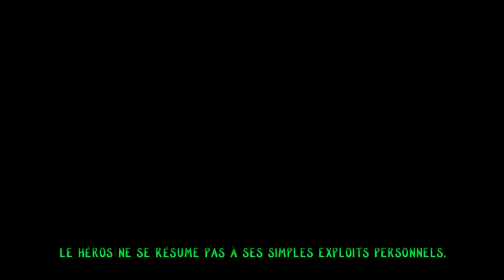Daxter (Jak and Daxter) PSP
Merci à SPR et à Gweno pour m'avoir donné envie de faire cette vidéo!
Habitué aux seconds rôles, Daxter profite de la capture de son copain Jak pour briller dans son propre jeu de plates-formes. La beloutre est ici engagée par une société d'extermination d'insectes lui demandant de nettoyer Abriville de toute sa vermine. L'attendent alors des niveaux escarpés et quelques mini-jeux parodiques.